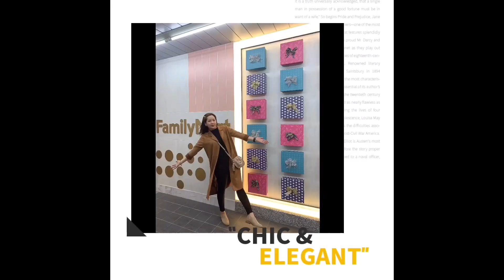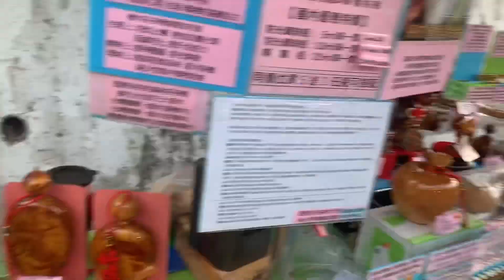Hiking at Dakeng Trail #9 with friends.by :Forever Yang